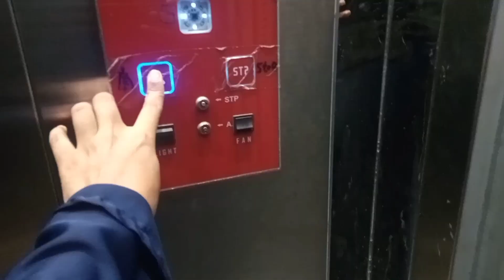how to make samosa roll😋| potato roll🥔|4th roza|4th Iftaar|Ramzan special recipe 🤗 vlog in hijab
how to make samosa roll😋| potato roll🥔|4th roza|4th Iftaar|Ramzan special recipe 🤗
vlog in hijab
Ramzan special
Aaloo recipe samosa roll#aaloo roll#special recipes of Ramzan # Aaloo roll recipe hindi # samosa roll recipe hindi # aaloo rolls banane ka tarika aaloo rolls kaise banae samosa rolls kaise banae# Ramzan# food # foodie # easy samosa # samosa recipe Alhamdulillah # Rushan # vlog # vlogging # vlogger # viral # video